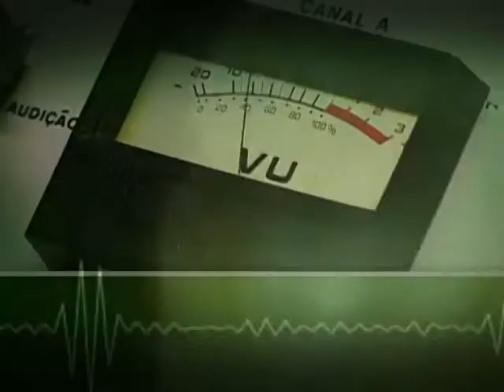Ministério da Educação articula novas ações para evitar fraudes no Enem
BOM DIA MINISTRO - 15.05.14: Nesta edição, o ministro da Educação Henrique Paim comentou as oportunidades oferecidas por meio da nota do Exame Nacional do Ensino Médio (Enem). Paim afirmou que há uma preocupação constante do governo em relação a segurança do Enem e que as ações para evitar qualquer tipo de fraude estão sendo articuladas junto com as polícias dos estados. Além disso, o ministro afirmou que o processo de correção das redações está sendo aprimorado a cada edição. A diminuição no número de contestações das notas e no número de ações judiciais por esse motivo comprovam a melhoria do método de correção. Na entrevista, Paim também comentou a importância da valorização dos profissionais da educação e das políticas públicas para a melhoria do setor no Brasil.